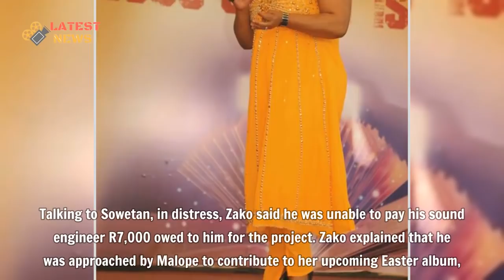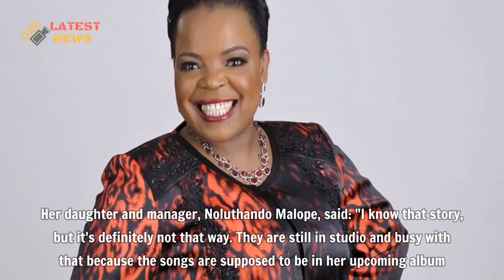UNHOLY WAR: Sizwe Zako exposes Rebecca Malope who is refusing to give him his money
UNHOLY WAR: Sizwe Zako exposes Rebecca Malope who is refusing to give him his money - An unholy war is brewing between gospel star Rebecca Malope and her longtime collaborator Sizwe Zako.

The 60-year-old producer has accused Malope of failing to pay him R20,000 that she agreed to pay for four songs they worked on together for her upcoming album.
▬▬▬▬▬▬ஜ۩۞۩ஜ▬▬▬▬▬▬
🎥 MAY YOU WILL LIKE:

▬▬▬▬▬▬ஜ۩۞۩ஜ▬▬▬▬▬▬
🎥 MORE VIDEO BIOGRAPHY SOUTH AFRICA: